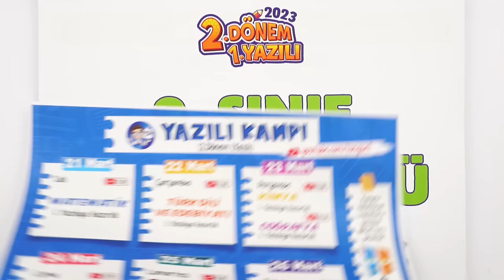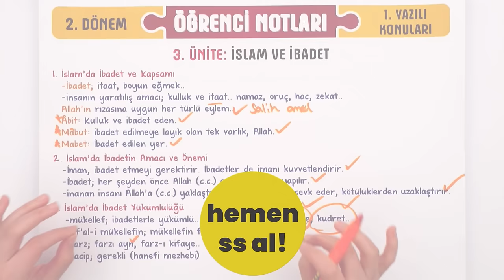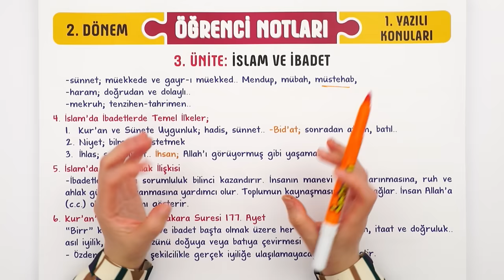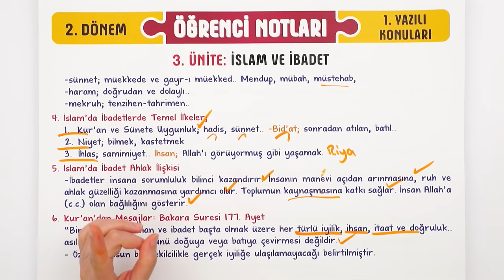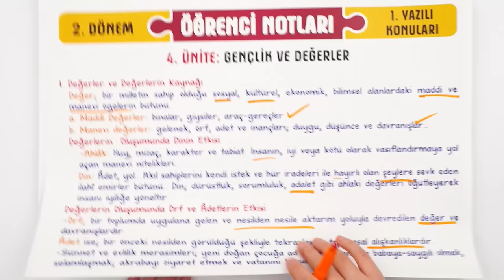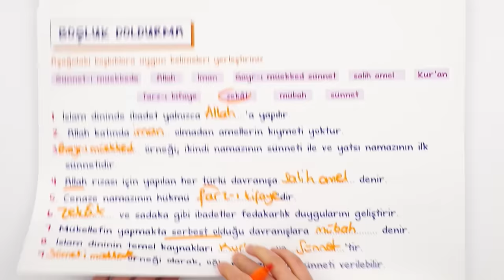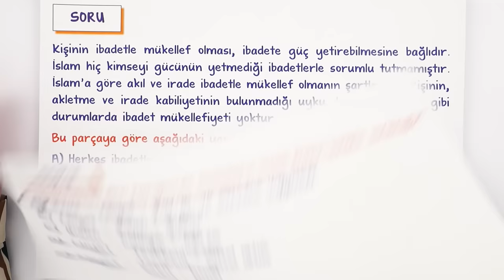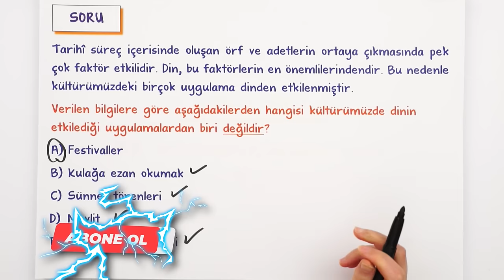9.Sınıf Din Kültürü 2.Dönem 1.Yazılı Hazırlık #2023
Yazılı öncesi bol soru çözerek konuları pekiştirmek için sana uygun kaynaklar burada 👇
Yazılıkampı boyunca 9.sınıf derslerinde bilmen gerekenlerin olduğu mükemmel yazılı provası ile karşınızdayız! Dinkültürü sınavına girmeden önce mutlaka yazılı hazırlık videosunu izlemelisin. Ayrıca videonun PDF'sini indirmeyi de unutma.😉🚀

Buraya Dikkat: 00:00
İslam ve İbadet: 00:52
Gençlik ve Değerler: 13:25
Yazılı Provası: 15:04
Ödüllü Soru: 27:34